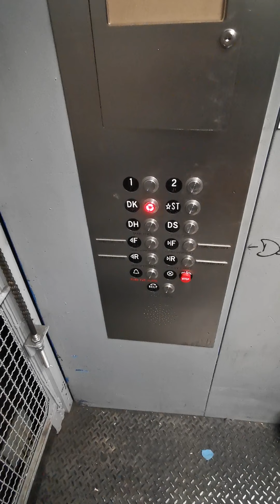美國🇺🇸货梯是长什么样子的？E